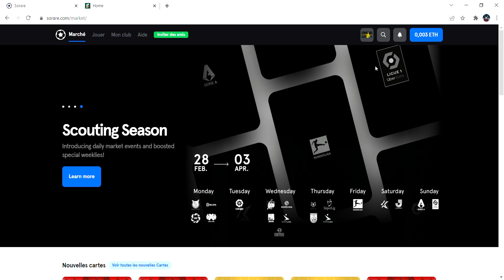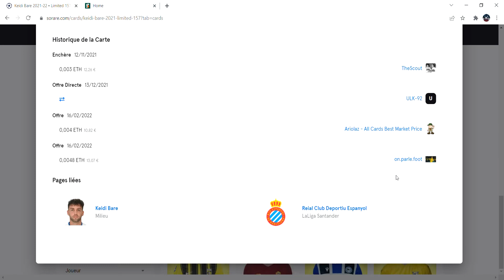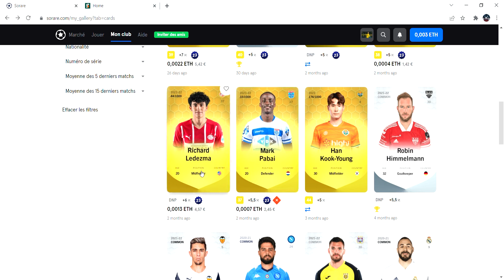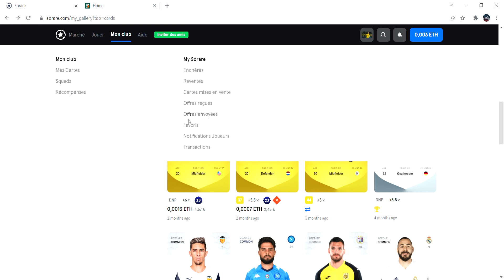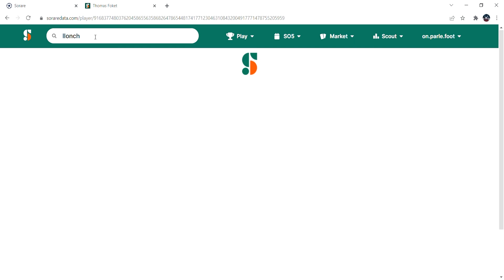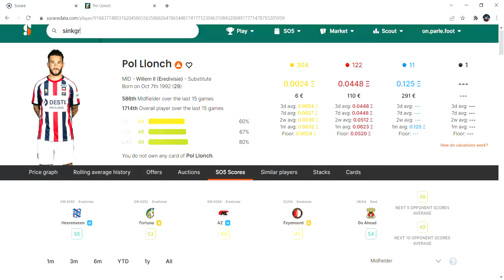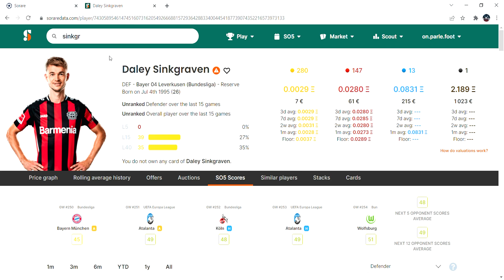SORARE 5 JOUEURS BLESSES SUR LESQUELS IL FAUT INVESTIR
J'espère que la vidéo vous plaira,n'hésitez pas à liker et à partager si ça vous a plu.

Mon lien de parrainage Sorare

Si vous découvrez la chaîne n'hésitez pas à aller voir d'autres vidéos.

Portez vous bien, à bientôt !